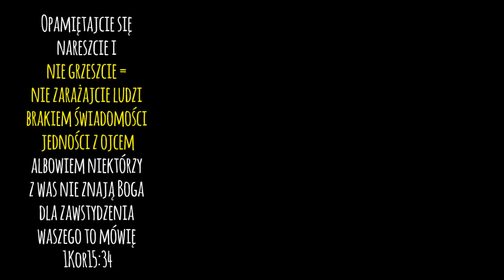GRZECH = brak świadomości (od)wiecznej JEDNOści z Ojcem